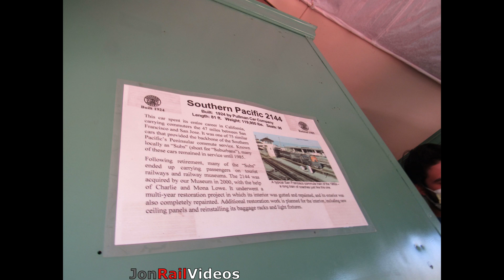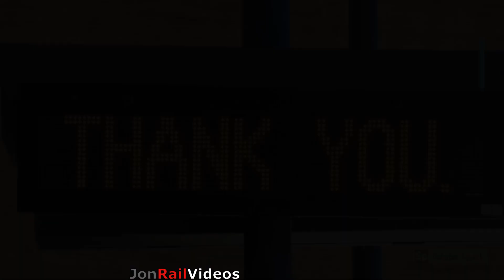9/26/20 The Southern California Railway Museum Railroadiana Visit: Train movements & displays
With a railroad related event and a chance to add to the model train collection, we went back out to Perris, CA to the Southern California Railway Museum to once again find SP 3100 leading the mainline passenger train again with two SP coaches and a UP caboose, LA Railway 1201 trolley running on the inner loop and San Diego MTS trolley 1008 also running on the mainline. Through this visit, besides collecting, we also visited some of the displays present on the way to and from shed for to see the ALCO RSD-1 engines 1956 and 1975 both nearby each other. We also feature some peeks of some of the items left over near the event too.

Also, this is a general audience video primarily set to an older aged demographic.